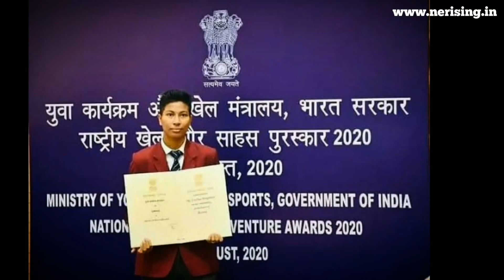A Little about Lovlina Borgohain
Lovlina Borgohain is an Indian boxer, hailing from the Golaghat district of Assam.

She won a bronze medal at the 2020 Summer Olympics (Tokyo) in the Women's welterweight event, becoming only the third Indian boxer to win a medal at the Olympics.